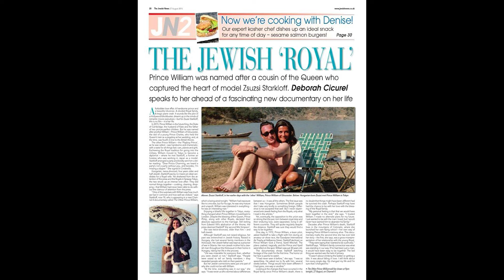Guillermo de Gloucester y Zsuzsi Starkloff, una relación que puso a temblar a la corona británica.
Guillermo de Gloucester fue el primogénito del príncipe Enrique, duque de Gloucester, y lady Alicia Montguiu  Duglas  Scott su padre era el  hijo menor del rey Jorge V  el hermano de Jorge VI, padre de la reina Isabel II ,por tanto era nieto y sobrino de reyes, este miembro de la realeza británica pondría a temblar de nuevo a la realeza británica que todavía recordaba el escandolo de la abdicación de Eduardo VIII debido a su relación con Wallis Simpson.